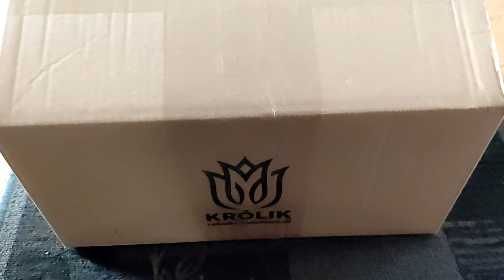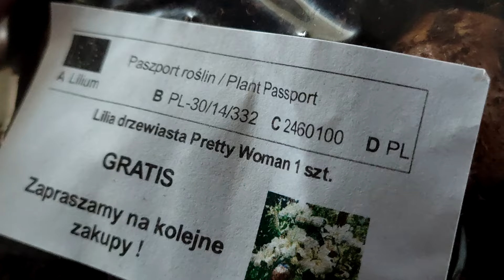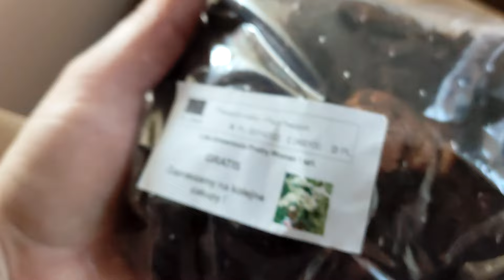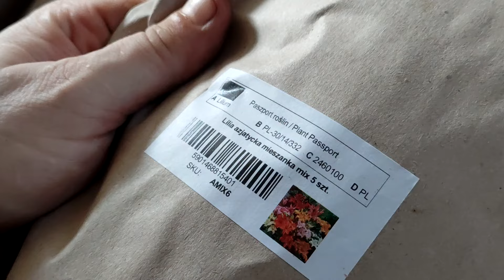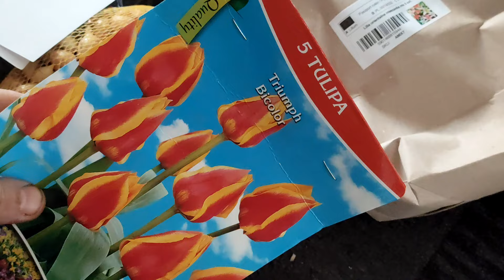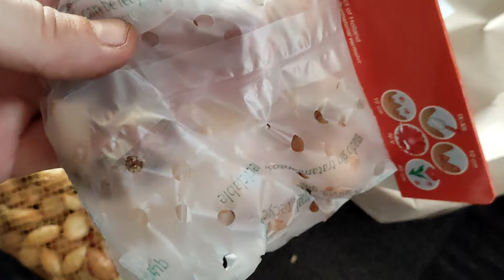Paczka z kwiatami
Cebulki kwiatowe